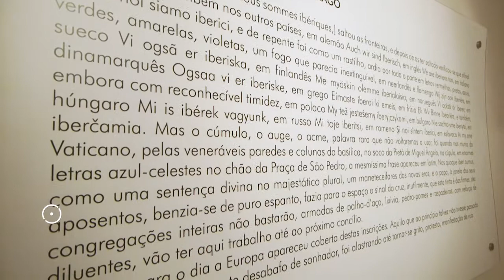Rui Soares Costa • Utopia Hoje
Rui Soares Costa fala sobre o seu trabalho exposto em Óbidos.
A exposição “Utopia Hoje” apresenta as propostas de 10 artistas que interpretam, de forma livre e autoral, as obras de dois nomes maiores da nossa literatura Fernando Pessoa e José Saramago. Ainda que escritas em épocas distintas, “Mensagem” e “A Jangada de Pedra”, símbolos da nossa memória cultural contemporânea, abordam temas identitários e podem sugerir, nesse sentido, uma reflexão sobre Portugal.
Óbidos, 31 de dezembro de 2017